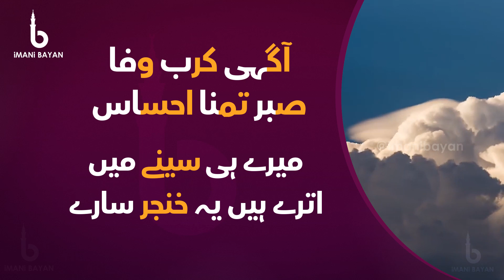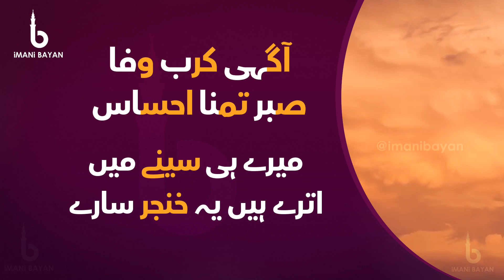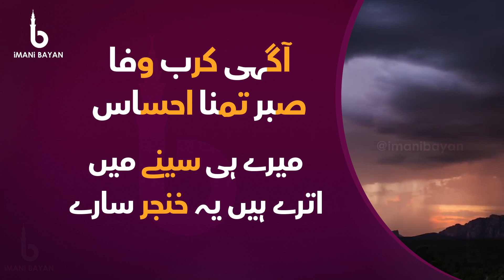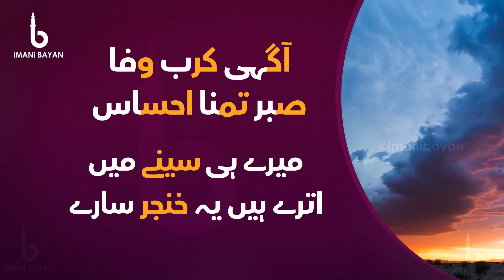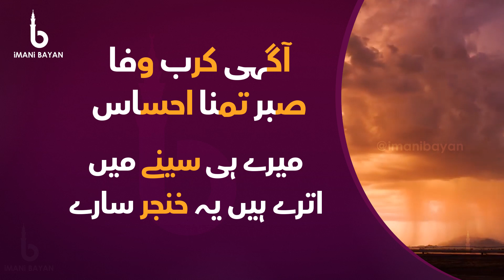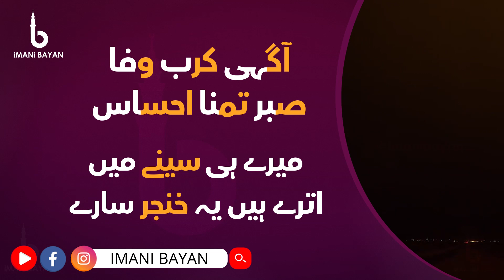Aagahi Karb Wafa Sabr Tamanna Ehsas | Shaykh Atif Ahmed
Aagahi Karb Wafa Sabr Tamanna Ehsas - Mere Hi Seenay Mai Utray Hain Ye Khanjar Saray